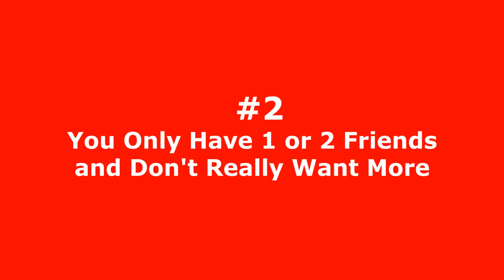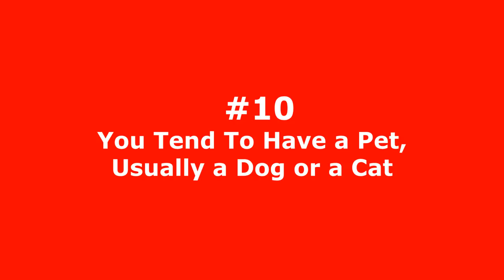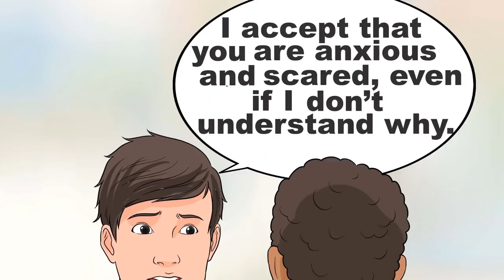15 Things Only People With Social Anxiety Will Understand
There are things only people with social anxiety will understand. From having to deal with frequent panic attacks to being overly concerned about one’s appearance. We all know the feeling of being nervous or uncomfortable in a social situation. But, if you have social anxiety, these types of situations become too stressful.

Social anxiety disorder, also known as social phobia, is the fear of social situations that involve interaction with other people. You could say social anxiety is the fear and anxiety of being negatively judged by others. Some people who are introverted feel anxious and may unintentionally create socially awkward situations. However, there are some differences between introversion and social anxiety.

If you have social anxiety, you may go out of your way to avoid all social interactions because things like making small talk and eye contact make you uncomfortable. These are the common things only people with social anxiety will understand - and deal with on a regular basis.

While you may feel alone, you should know that this condition is quite common! It’s estimated that about 7% of the population suffers from some form of social anxiety.